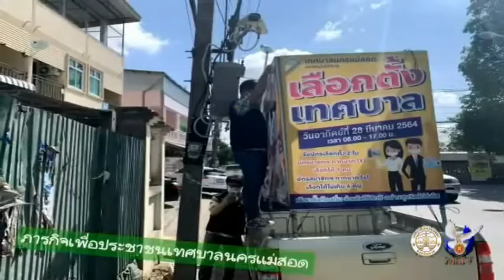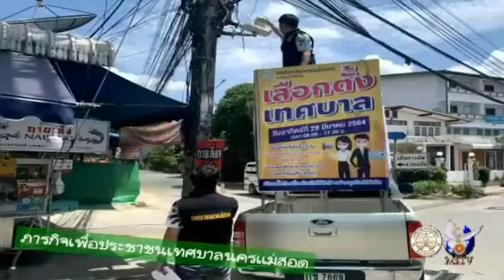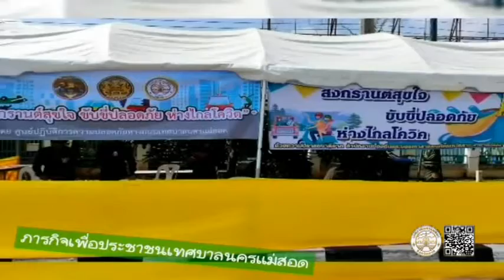11 04 64 ภารกิจเทศบาลนครแม่สอด เพื่อ ประชาชน